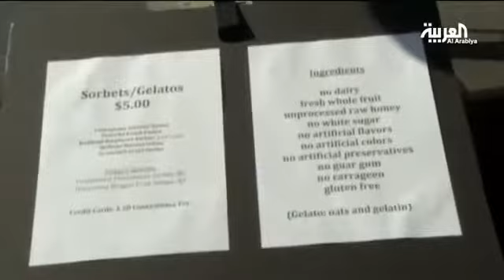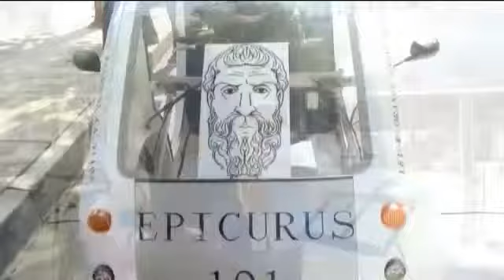Solar ice cream truck